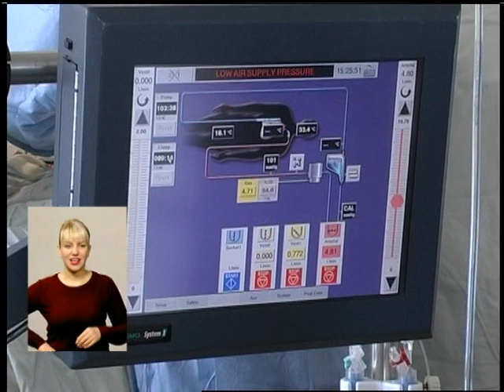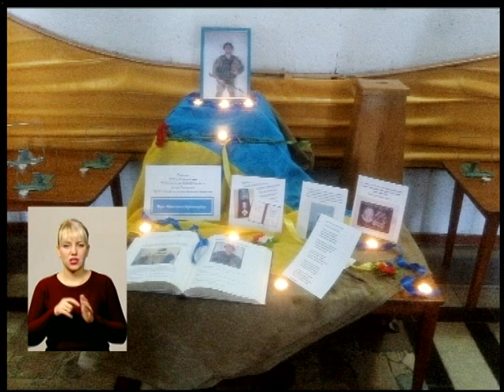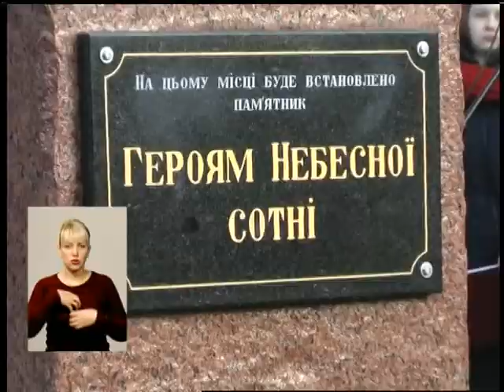19 02 18 Випуск новин 19.00